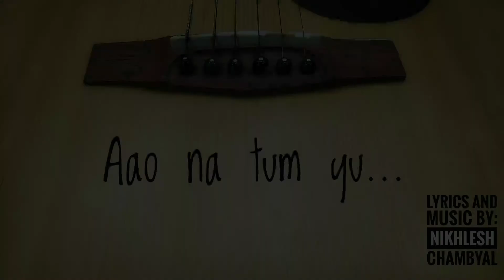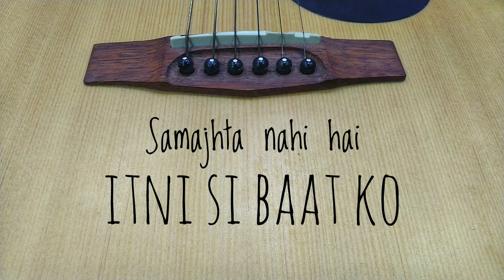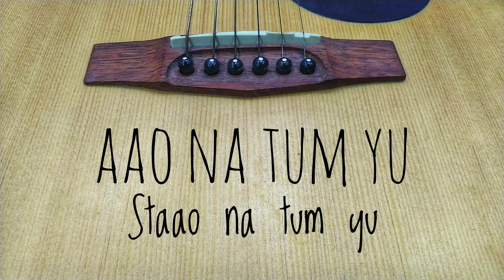Aao na tum yu | Original Song | Indian Blues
Aao na tum yu
staao na tum yu
Aakay fur wahi
jhooth se sunaao na

Banaao koi bahaana
is baar yu aana
Kuch pal theher paao
aisa bahanaa banaao na

Jaanta hu main yeh
tum ho kisi aur kay
Kuch bhi main kr lu
tum merey ho na paaogay

Phir bhi dil yeh
samhalta nahi hai
Samjhta nahi hai
itni si baat ko

Tum hi aao
isay samjhao
Ya behlaao
par tum aao na